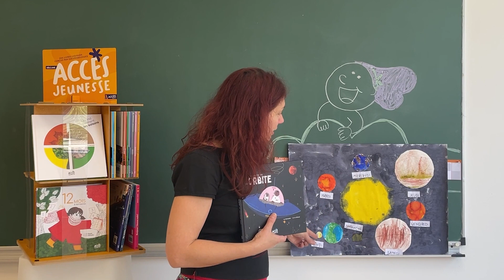Une semaine en orbite © ACCÈS Jeunesse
Découvrez Une semaine en orbite, un album dynamique pour apprendre à nommer les jours de la semaine et découvrir l'astronomie, présenté par Léa Schneider, éditrice.

🖋   Écrit par Léa SCHNEIDER
✏️   Illustré par Sandra GIRAUD

© ACCÈS Éditions